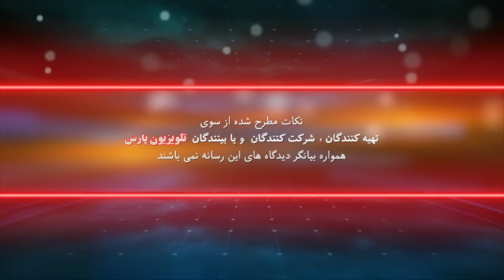بازشناسی باورها با ایمان سلیمانی امیری